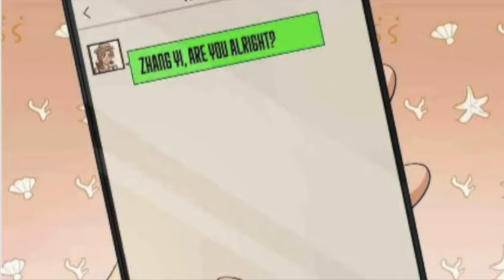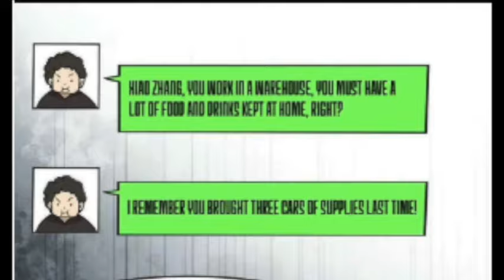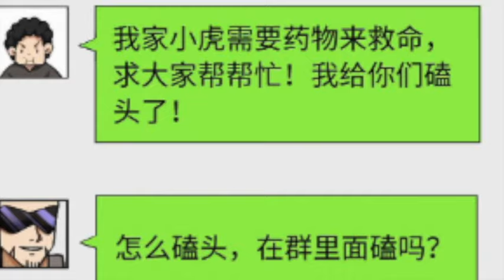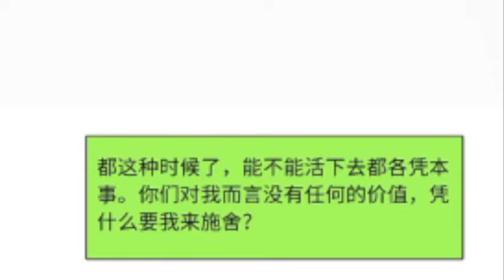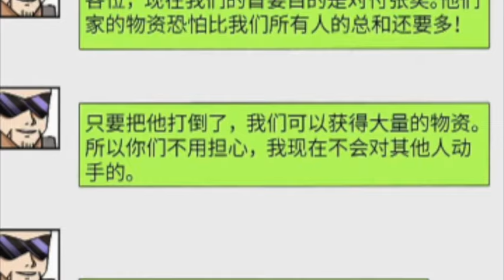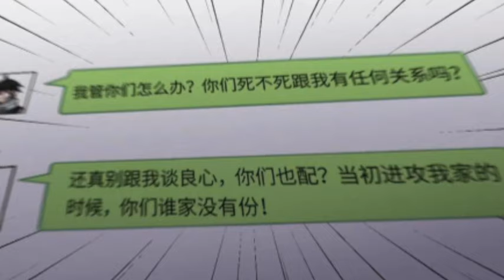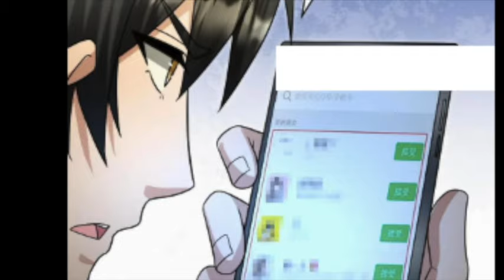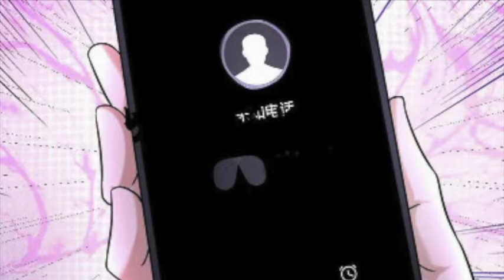Battle for Survival: Global Freeze Hits -100°C , (1-122)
Name: Global Freeze: I Created an Doomsday Safe House

Description
In the midst of a snowstorm apocalypse, tensions rise as supplies dwindle. Xiangi, prepared and secure in his home, faces off against desperate neighbors seeking aid. True colours are exposed, leading to chaos and retribution. As the world freezes, alliances shift and survival becomes a ruthless game of wit and resourcefulness.